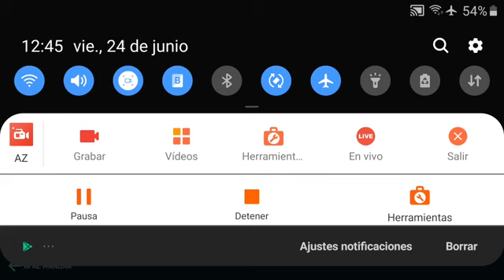VÍDEO #59 WAR ROBOTS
ESTUDIOSO ABUELO